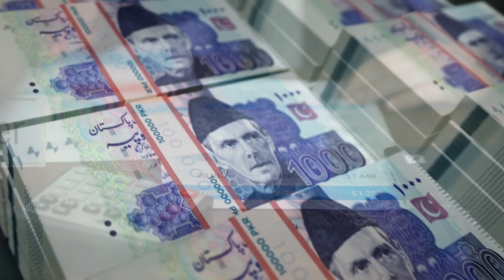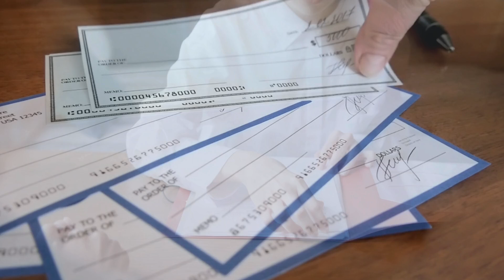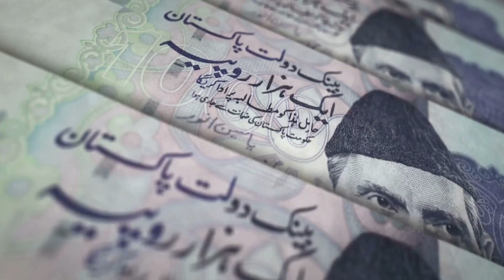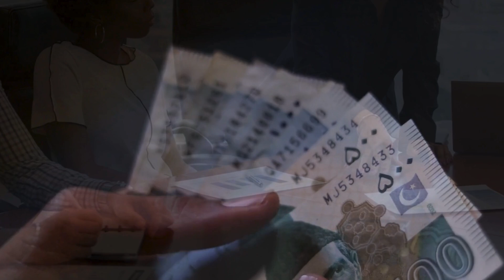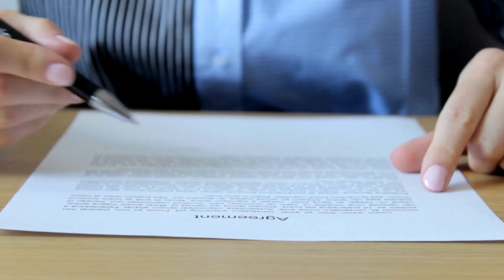Finance Ministry Caught Awarding 240 Million Rupees in Bonuses to Employees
The Finance Ministry was found distributing Rs240 million in unauthorized honoraria to its employees, violating cabinet policy and tax regulations.